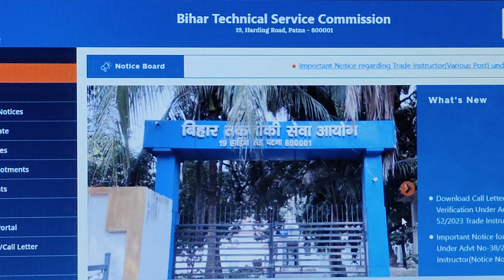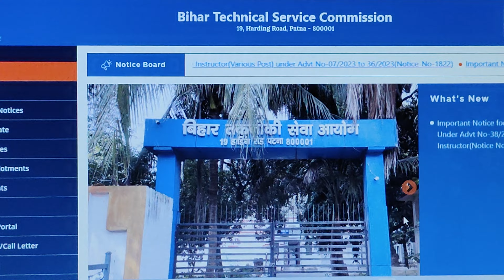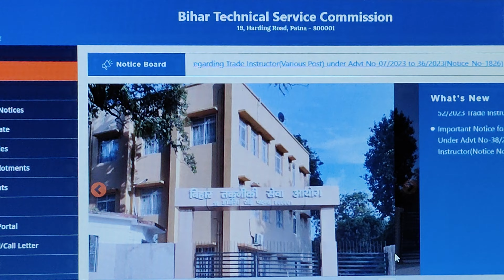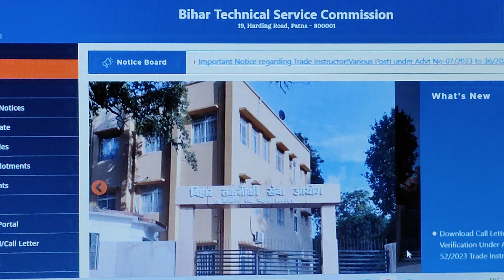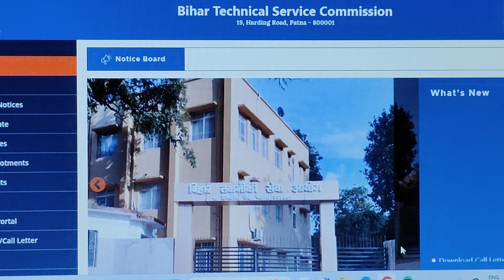bihar btsc itiinstructorfinalresult iti education jharkhandinstructor rmssb viralvideo up